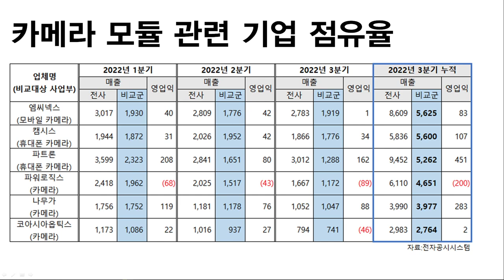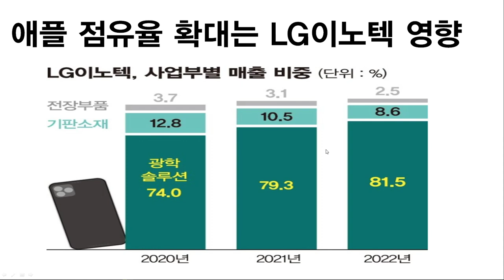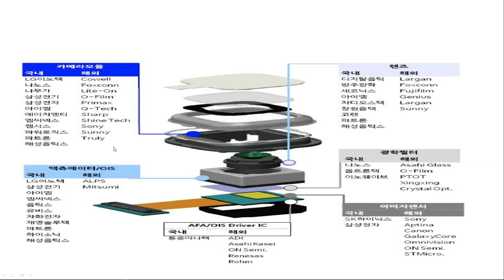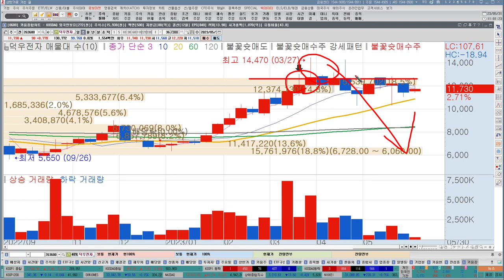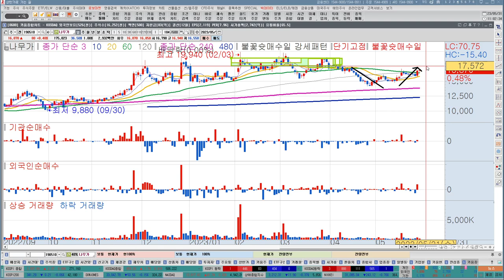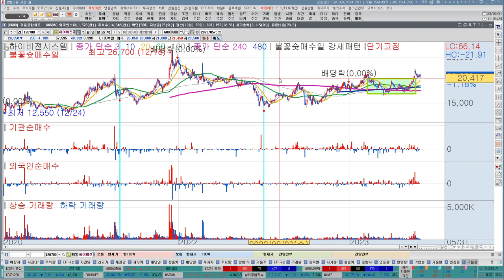테슬라에서 가장 중요한 것은 카메라? | 삼성전기, LG이노텍, LG디스플레이 | 카메라 관련주의 모든 것 | 나무가, 하이비젼시스템 | 카메라 대장주 | 한국경제TV 이상로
카메라관련주
삼성 카메라 : 삼성전기, 파트론, 파워로직스, 엠씨넥스, 나무가, 캠시스, 해성옵틱스
애플 카메라 : LG이노텍, LG디스플레이, 덕우전자
기타 : 동운아나텍, 옵트론텍
검사 : 하이비젼시스템, 팸텍